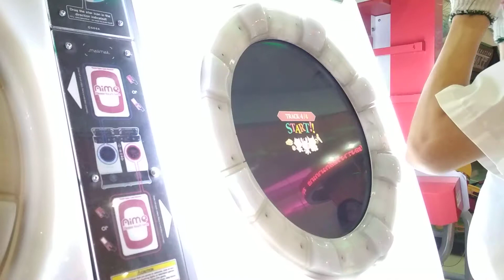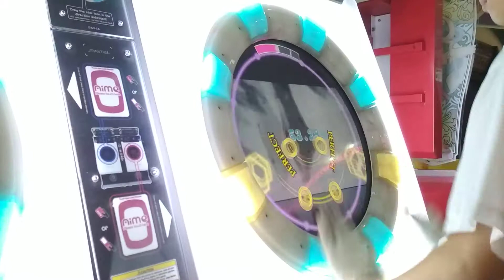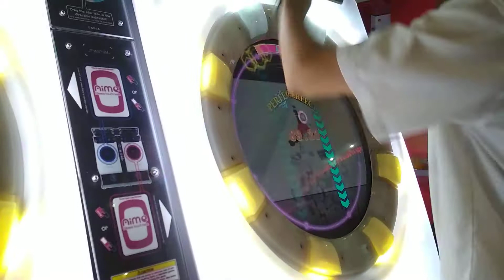[maimai Finale] Helix of Garatia MASTER 96